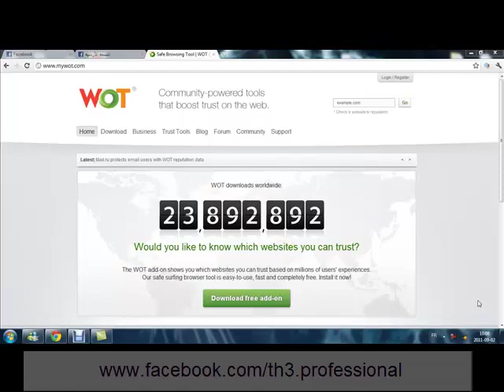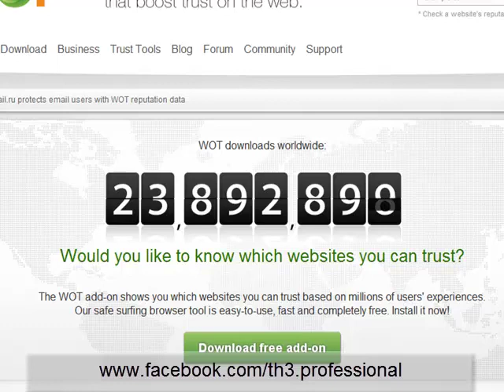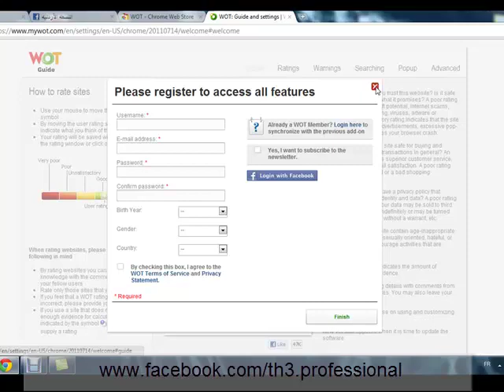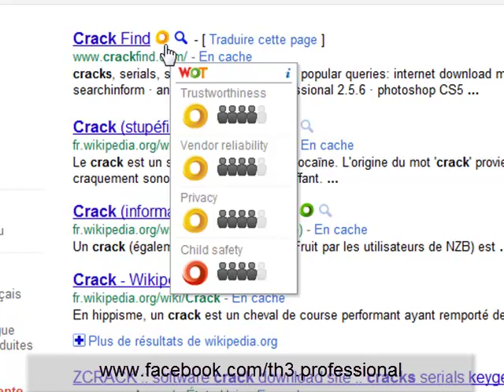wot الحلقة276 : احمي نفسك من المواقع الإحتيالية عبر اداة